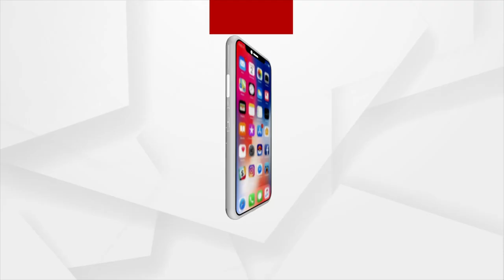ବିଶ୍ୱ ପପ୍ ଷ୍ଟାର ପ୍ରତିଯୋଗିତାର ଶିଖରରେ ଝାରସୁଗୁଡ଼ାର ଝିଅ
ଆନ୍ତର୍ଜାତୀୟ ସ୍ତରରେ ଓଡ଼ିଶାର ଗୌରବ ବଢ଼ାଇଛନ୍ତି ଆଉ ଜଣେ ଓଡ଼ିଆ ଝିଅ ଶ୍ରେୟା ଲେଙ୍କା । ଦକ୍ଷିଣ କୋରିଆର ପ୍ରସିଦ୍ଧ କେ ପପ ଦଳରେ ସ୍ଥାନ ପାଇବା ପାଇଁ ଆୟୋଜିତ ବିଶ୍ଵସ୍ଥରୀୟ ପ୍ରତିଯୋଗିତାରେ ୪ ହଜାର ପ୍ରତିଦ୍ୱନ୍ଦୀକୁ ପଛରେ ପକାଇ ଦ୍ୱିତୀୟ ଫାଇନାଲିଷ୍ଟ ଭାବେ ମନୋନୀତ ହୋଇଛନ୍ତି  ଝାରସୁଗୁଡାର ୧୮ ବର୍ଷୀୟା ଶ୍ରେୟା । ଯଦି ବ୍ରାଜିଲର ଗାବ୍ରୀଏଲା ଡାଲସିନାଙ୍କୁ ପରାଜିତ କରନ୍ତି ତେବେ ବିଖ୍ୟାତ ବ୍ଲାକ ଶ୍ଵାନ ଦଳରେ ସ୍ଥାନ ପାଇବେ ଶ୍ରେୟା । ଶ୍ରେୟାଙ୍କ ଶ୍ରେଷ୍ଠତ୍ଵ ପ୍ରତିପାଦିତ ହେଉ ଏହାହିଁ  ଅର୍ଗସର କାମନା ।